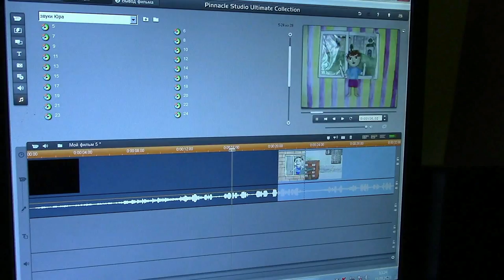Как это было